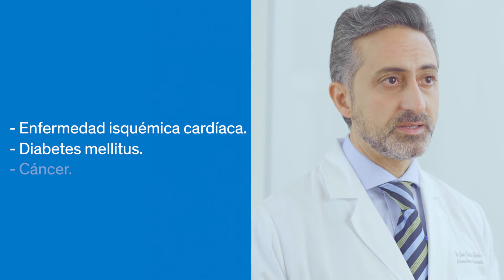Daños del tabaquismo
¿Te has preguntado qué contiene el tabaco y cuáles son sus efectos en la salud?, en este video conocerás, de la mano del Dr. José Padua García neumólogo e internista, cómo ganar 10 años más de vida si dejas de fumar.

00:15 ¿Qué contiene el cigarro?
01:10 ¿Con qué enfermedades está relacionado el tabaquismo?
01:30 Tratamientos para deshabituación tabáquica